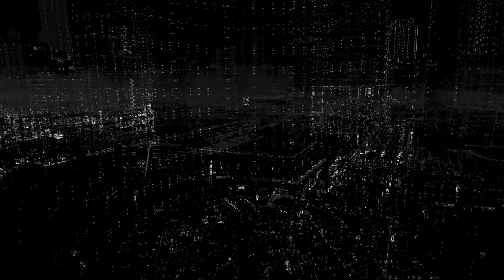Lets play Watch Dogs ´´all we need is 30 seconds´´ part 29 Story-ending (with commentary, PC/ULTRA)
AAAAAANDDD WEEEEE DIIIIID IIIIIIT. We finished it. we completed watch dogs and i hope ya all enjoyed it just as i did.